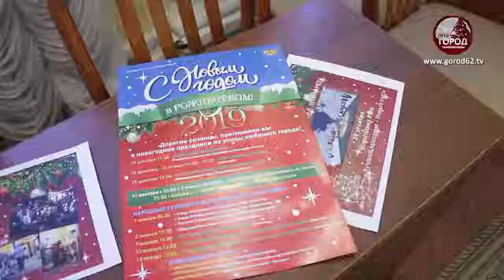120 новогодних мероприятий